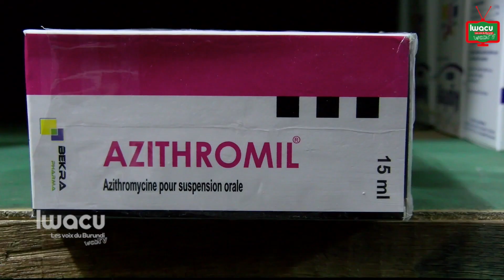Fait du jour/Covid 19 : L’automédication par l’azithromycine et la chloroquine inquiète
L’Ordre national des pharmaciens déplore le comportement de certains malades présentant quelques signes suspects qui n'hésitent pas à prendre les antibiotiques anti covid-19 sans une prescription médicale.
D’après Désiré Bizimana, président de cet ordre, en plus d’être néfaste pour la santé, cette automédication peut aussi fausser les résultats en cas de dépistage.